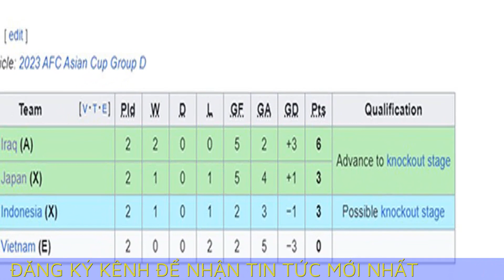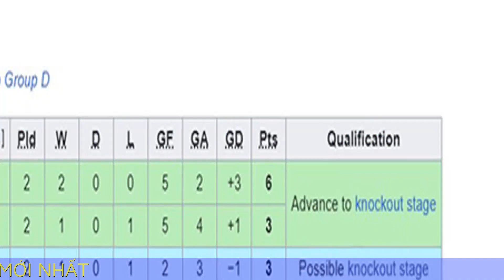Vì sao ĐT Việt Nam bị loại dù còn 1 trận chưa đấu?